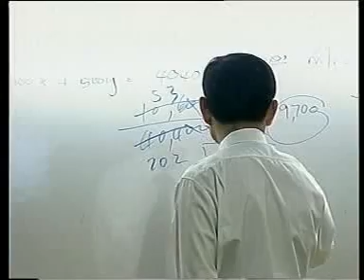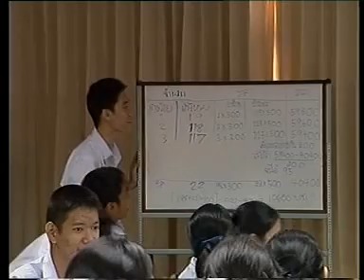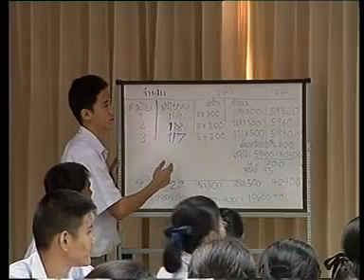ทักษิณ สอนอย่างไรให้ถึงฝัน 06